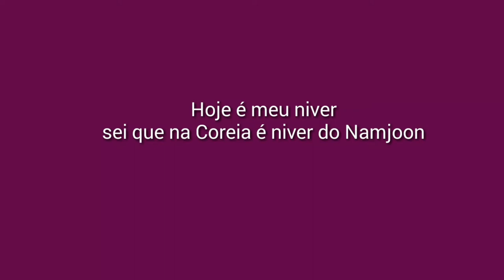Moon Child ( Meme Gacha Club especial )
Regras
não fale palavrão